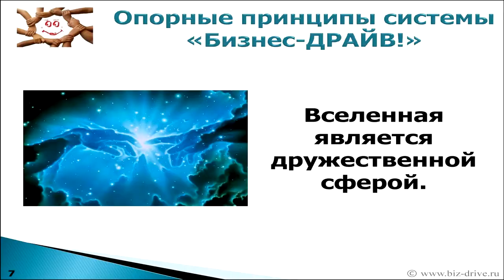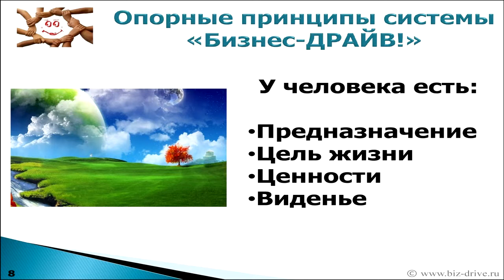1.5 Система Бизнес-ДРАЙВ! Опорные принципы Системы.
1.5 Опорные принципы Системы "Бизнес-ДРАЙВ!"

Семинар-знакомство.